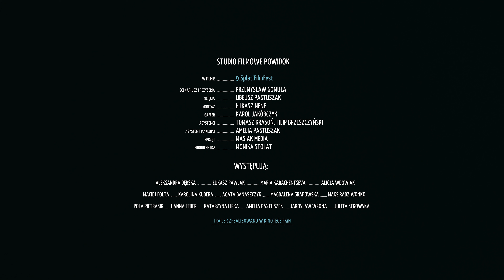9. Splat!FilmFest 2023 | oficjalny spot festiwalu, który urywa głowę (dosłownie)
9. Splat!FilmFest - International Fantastic Film Festival
25 - 30 X 2023
WARSZAWA: Kinoteka
WROCŁAW: Kino Nowe Horyzonty

TRAILER:
Produkcja: Studio Filmowe Powidok
Występują: Aleksandra Dębska, Łukasz Pawlak, Katarzyna Dębska, Maria Karachentseva, Alicja Wdowiak, Maciej Folta, Karolina Kubera, Agata Banaszczyk, Magdalena Grabowska, Maks Radziwonko, Pola Pietrasik, Hanna Feder, Katarzyna Lipka, Amelia Pastuszek, Jarosław Wrona, Julita Sękowska
Muzyka: Chan Redfield, ChanRedfield.com
Reżyseria, scenariusz: Przemysław Gomuła
Montaż: Łukasz Nene
Zdjęcia: Ubeusz Pastuszak
Gafer: Karol Jakóbczyk
Asystent makeupu: Amelia Pastuszak
Asystenci: Aleksandra Zarzeczna, Tomasz Krasoń, Filip Brzeszczyński
Sprzęt: Masiak Media
Producentka: Monika Stolat
Fotosy - Estera Świętosławska
Lokacja - Kinoteka PKiN